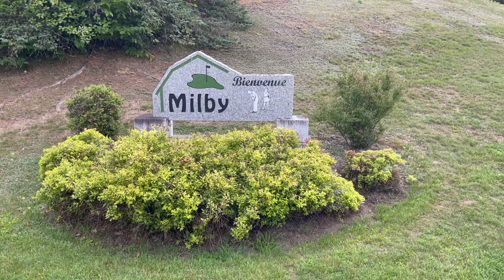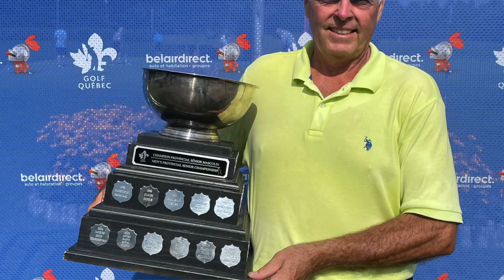Championnat provincial sénior masculin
Plus de 35 ans plus tard, Luc Bergeron remporte enfin son titre provincial

« Ça fait longtemps que je cours après! Je savais que j’étais de calibre, mais il me restait à le faire. En 1985, j’avais gaffé et je m’étais promis de ne plus jamais refaire l’erreur si j’étais meneur lors de la dernière ronde. Aujourd’hui, j’ai réussi à tenir ma promesse », a-t-il lancé, ému lors de la cérémonie de remise du trophée.